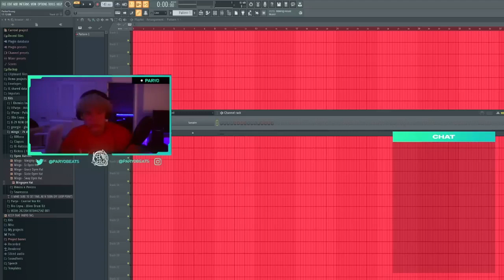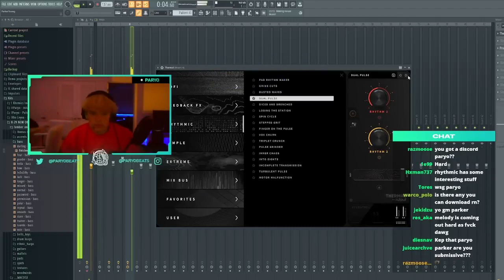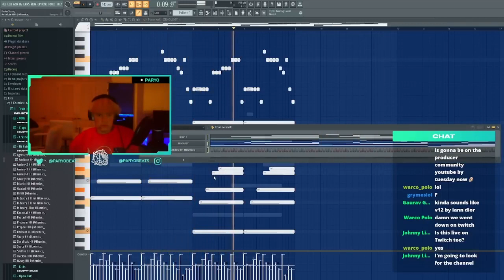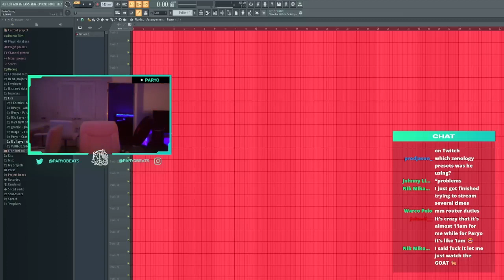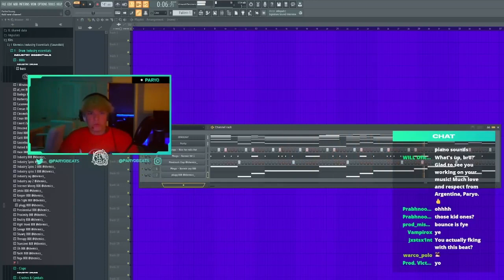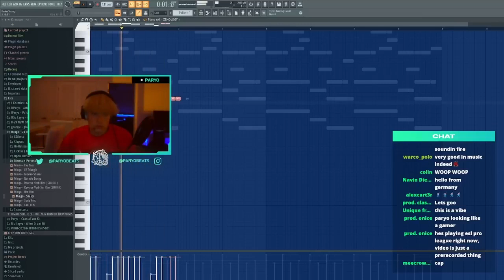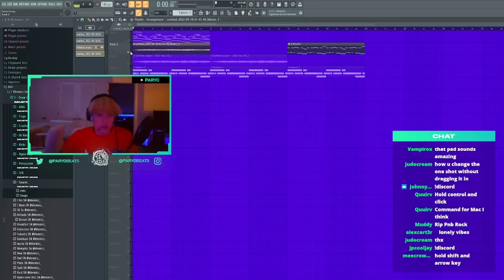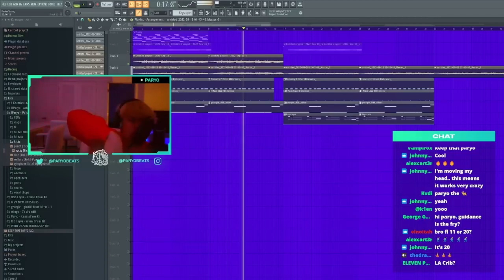PARYO MAKING BEATS FOR LIL TECCA 🔥